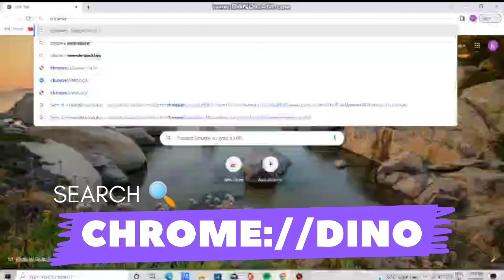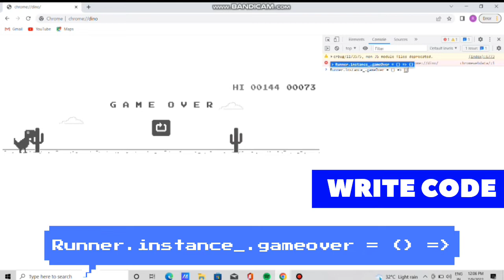HOW TO HACK DINO GAMES|| HACK GAMES AND FUN [] RIFLE TECH POINT []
How Do Computers Work?
Computers, when powered off, are just costly electronic machines. They're objects consisting of a bunch of metals, plastics, and other materials.

However, once you press the power button and they have gone through their power-up process, called booting up, they come to life.

Your computer turns into this extremely powerful machine. It's this electronic device that gets to do complicated tasks at mind boggling speeds that would be difficult, if not impossible, for humans to do.

Their screens are vibrant and active and there's a variety of buttons and icons ready to be clicked.

Computers and Electricity
Computers are powered and function with the help of electricity.

Electricity has only two states – it can be either turned on or off.

Electricity being turned on and flowing represents true, it has the 'on' state. On the other hand, when it's turned off and not flowing this represents false and the 'off' state.

It can only ever have one state at each point in time.

The two states of electricity are called Binary States, the prefix bi- meaning two.

What is Binary Code?
This concept of electrical charges and the existence of only two possible states ties in nicely with the numerical system computers use in their hardware. They use it to complete every single task they are given. It's called binary code and is made up of sequences of 0s and 1s.

Binary code by design corresponds directly with specific machine instructions, commands, and locations in the computer's memory. The computer then reads and interprets these instructions and then carries out particular tasks.

Computers are made up of a combination of thousands of tiny physical devices that act as electrical switches, called transistors.

SECOND CHANNEL - RIFLE TECH POINT

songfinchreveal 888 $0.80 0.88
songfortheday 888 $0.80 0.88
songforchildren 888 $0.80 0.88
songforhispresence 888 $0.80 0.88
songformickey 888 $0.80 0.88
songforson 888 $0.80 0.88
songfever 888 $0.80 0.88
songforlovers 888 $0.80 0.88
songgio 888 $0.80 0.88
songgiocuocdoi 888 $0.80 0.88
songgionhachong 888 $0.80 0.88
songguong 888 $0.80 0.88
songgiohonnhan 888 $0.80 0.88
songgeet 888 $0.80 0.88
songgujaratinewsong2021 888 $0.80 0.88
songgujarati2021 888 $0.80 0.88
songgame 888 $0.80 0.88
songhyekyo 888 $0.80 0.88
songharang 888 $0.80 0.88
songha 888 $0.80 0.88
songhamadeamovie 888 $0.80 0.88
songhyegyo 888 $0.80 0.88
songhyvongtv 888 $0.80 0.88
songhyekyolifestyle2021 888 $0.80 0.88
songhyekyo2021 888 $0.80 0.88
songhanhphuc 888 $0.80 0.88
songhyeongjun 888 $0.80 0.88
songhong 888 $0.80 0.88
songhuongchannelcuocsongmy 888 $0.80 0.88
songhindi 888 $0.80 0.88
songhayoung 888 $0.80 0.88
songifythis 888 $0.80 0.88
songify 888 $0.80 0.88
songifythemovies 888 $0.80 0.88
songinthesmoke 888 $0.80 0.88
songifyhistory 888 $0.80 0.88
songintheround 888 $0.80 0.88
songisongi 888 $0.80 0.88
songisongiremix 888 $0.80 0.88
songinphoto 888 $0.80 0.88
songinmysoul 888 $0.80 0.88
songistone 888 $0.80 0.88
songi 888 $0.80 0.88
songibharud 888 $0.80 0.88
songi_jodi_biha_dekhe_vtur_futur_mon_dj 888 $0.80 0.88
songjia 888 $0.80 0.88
songjihyo 888 $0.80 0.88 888 $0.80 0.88
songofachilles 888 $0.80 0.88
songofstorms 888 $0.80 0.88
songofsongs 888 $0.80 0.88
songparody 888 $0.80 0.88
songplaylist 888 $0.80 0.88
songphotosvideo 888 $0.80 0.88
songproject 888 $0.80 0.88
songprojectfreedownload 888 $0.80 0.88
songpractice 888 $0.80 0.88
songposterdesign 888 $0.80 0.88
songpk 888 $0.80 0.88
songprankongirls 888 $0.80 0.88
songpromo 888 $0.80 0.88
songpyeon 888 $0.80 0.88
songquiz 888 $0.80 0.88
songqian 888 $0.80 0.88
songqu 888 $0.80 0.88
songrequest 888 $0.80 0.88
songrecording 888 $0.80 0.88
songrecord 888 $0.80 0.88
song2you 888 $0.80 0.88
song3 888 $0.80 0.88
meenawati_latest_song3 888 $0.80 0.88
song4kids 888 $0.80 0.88